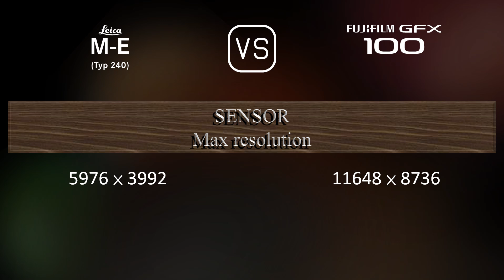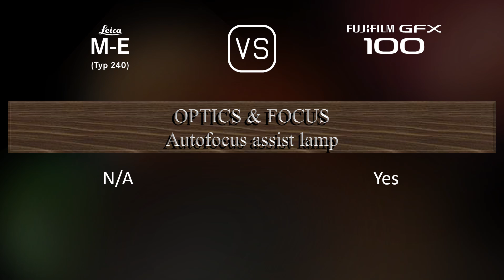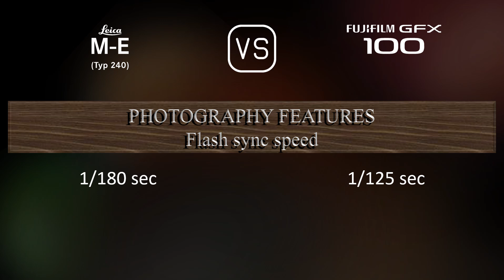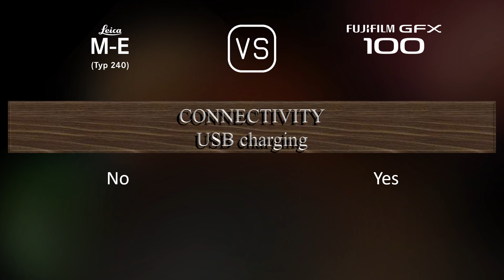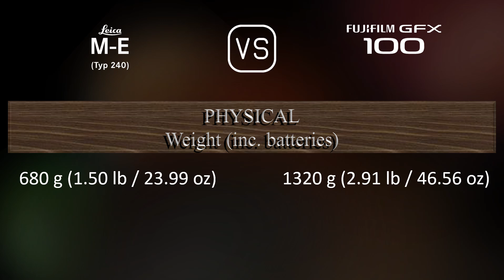Leica M-E (Typ 240) vs. Fujifilm GFX 100: A Comparison of Specifications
This video overviews the Leica M-E (Typ 240) and the Fujifilm GFX 100 in a parallel comparison of specifications.

00:25 LAUNCH
00:33 BODY
00:40 SENSOR
01:01 IMAGE
01:16 OPTICS & FOCUS
01:41 SCREEN
01:58 VIEWFINDER
02:13 PHOTOGRAPHY FEATURES
03:06 VIDEOGRAPHY FEATURES
03:20 STORAGE
03:24 CONNECTIVITY
03:49 PHYSICAL
04:07 MISC